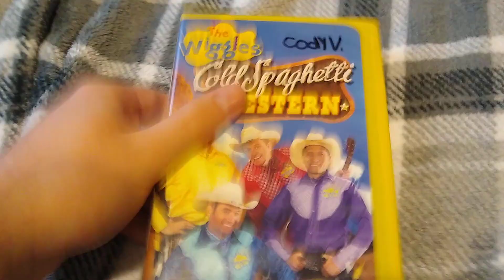The Wiggles: Cold Spaghetti Western: VHS Review